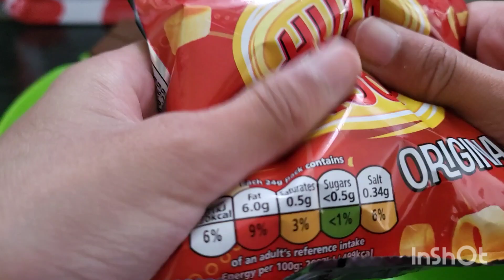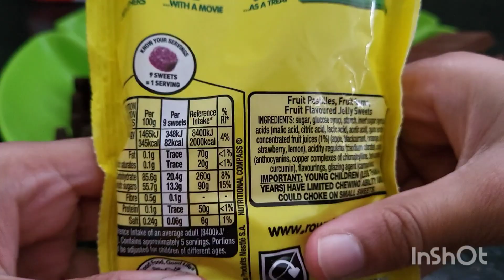filling Plater with sweets/ Chocolates 🍫